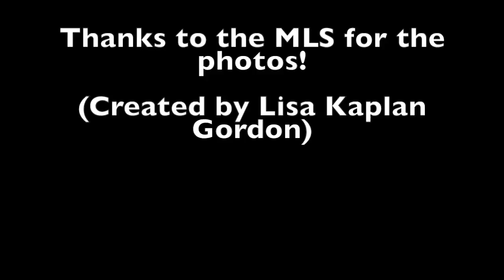Ty Burrrell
This video is about Ty Burrrell